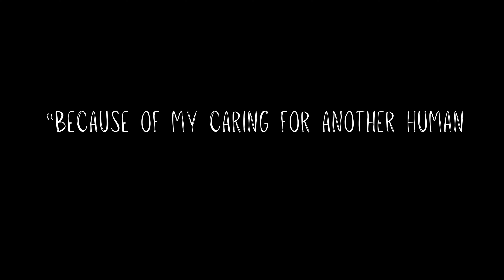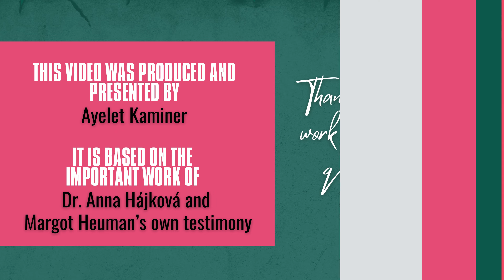Margot Heuman: LGBTQ+ Stories from Nazi Germany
Margot Hueman was fifteen years old when the Nazis deported her and her family to the Theresienstadt ghetto. That's where she met Dita, the love of her life. Together, Margot and Dita survived seven different camps and were liberated in April 1945. Margot became the only lesbian Jewish  Holocaust survivor to bear testimony.

This video was researched, produced, and presented by Ayelet Kaminer for the Pink Triangle Legacies Project. It is based on the important research of Dr. Anna Hájková and Margot Heuman's own testimony. It was translated into Spanish by Amilcar Ferrero. Thank you for your work in preserving queer history.

Read Margot's full story, browse sources, and download a handout on her life

Explore more LGBTQ+ Stories from the Holocaust

Captions are currently available in English and professionally-translated Spanish.

Margot Hueman tenía quince años cuando los nazis la deportaron a ella y a su familia al gueto de Theresienstadt. Allí conoció a Dita, el amor de su vida. Juntas, Margot y Dita sobrevivieron a siete campos de concentración y fueron liberadas en abril de 1945. Margot se convirtió en la única sobreviviente judía lesbiana del Holocausto en dar testimonio.

Este video fue investigado, producido y presentado por Ayelet Kaminer, pasante del Proyecto Legados del Triángulo Rosa. Está basado en la importante investigación de la Dra. Anna Hájková y en el testimonio de la propia Margot Heuman. Fue traducido al español por Amilcar Ferrero. Gracias por su trabajo en preservar la historia queer.

Lee la historia completa de Margot, consulta fuentes y descarga un folleto sobre su vida

Explora más historias LGBTQ+ de la Alemania nazi